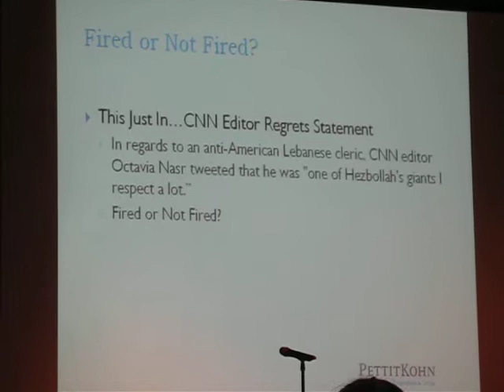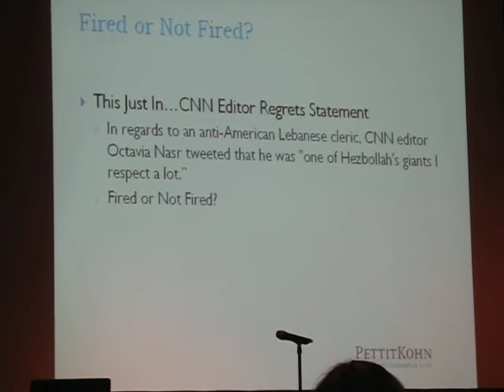Fired or Not Fired?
Tyler Theobald plays "Fired or Not Fired" with SDEA HR Roundtable attendees. How would you answer?